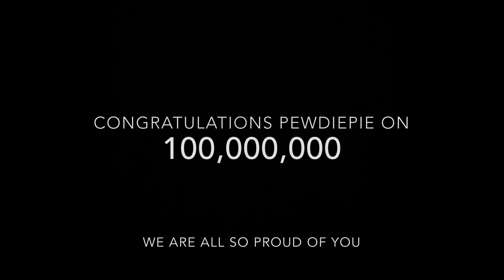Congrats pewdiepie on 100M